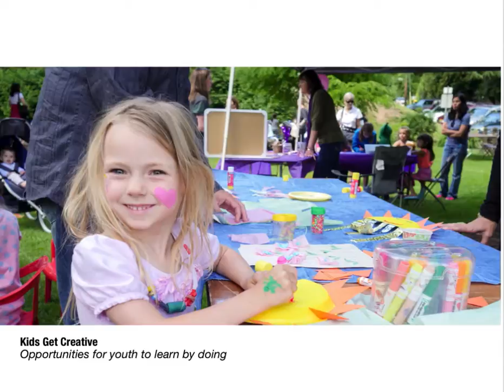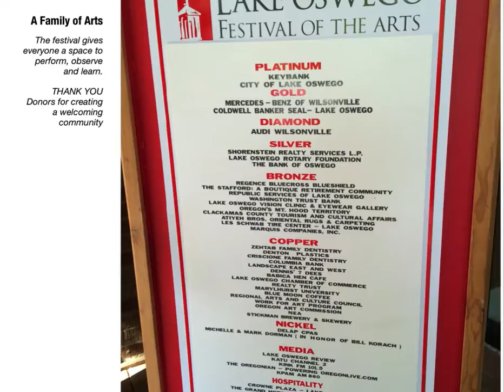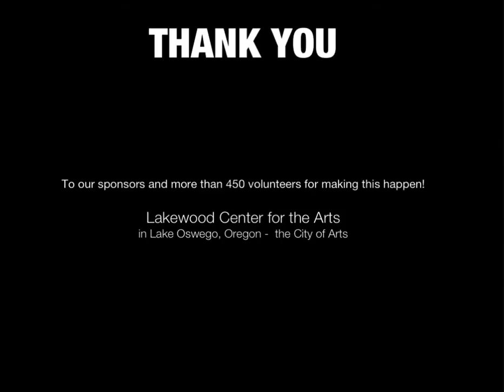Lake Oswego Festival of the Arts 2014 - highlights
The Festival, an annual event in Lake Oswego, Oregon, is an arts education event of Lakewood Theatre Company/Lakewood Center for the Arts, a 501 (c)(3) non-profit arts organization. It is committed to arts education, performance and exhibition.